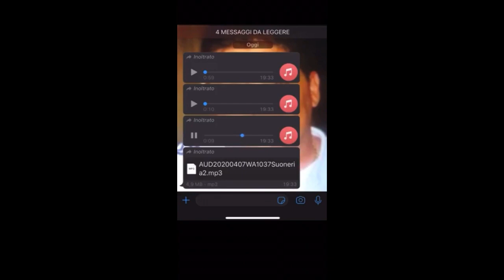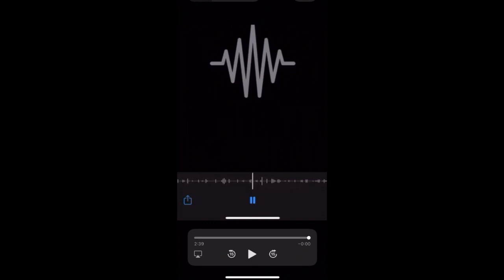Violenze nel carcere di Santa Maria Capua Vetere, gli audio tra detenuti e familiari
Violenza in divisa nel carcere di Santa Maria Capua Vetere. In questo file l'audio delle conversazioni tra i detenuti picchiati dagli agenti il 6 aprile del 2020 e i loro familiari. Questi messaggi erano stati inviati in Procura dal Garante Regionale dei detenuti, Samuele Ciambriello, allegati a una denuncia dei pestaggi segnalati dalle famiglie dei reclusi.  Da qusta denuncia sono partite le indagini che hanno portato all'ordinanza con la quale il Gip ieri ha disposto  52 misure cautelari tra agenti e dirigenti del carcere  di Santa Maria Capua Vetere.